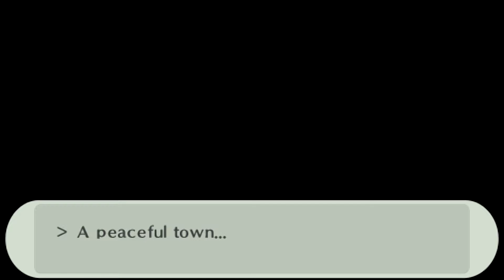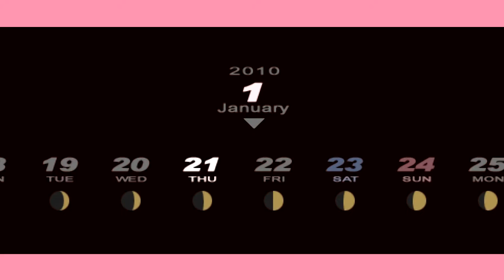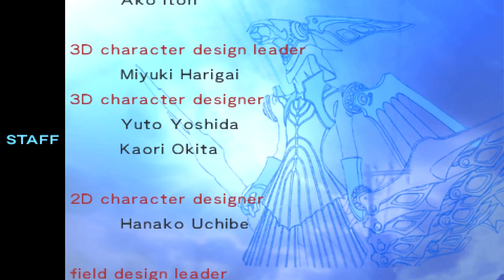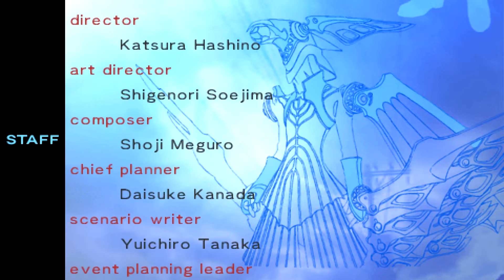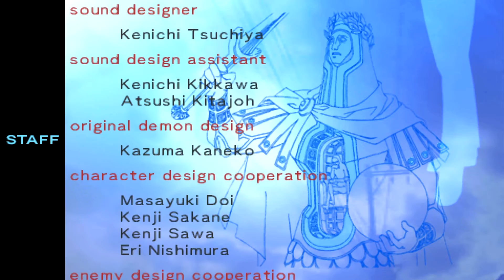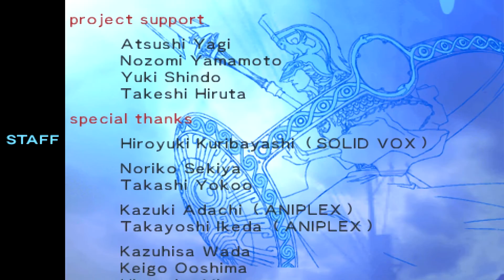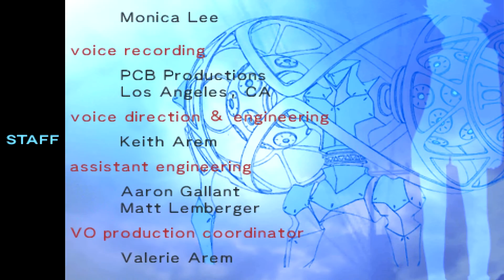Persona 3 PORTABLE The Journey NORMAL ENDING